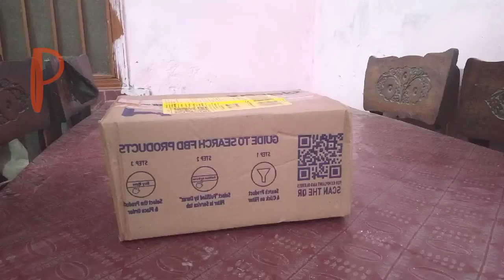2nd Time Online Shopping in Pakistan By Daraz.com 🛍️🛍️🛒🛒🛒🛒🛒/by Ayesha life style in uk